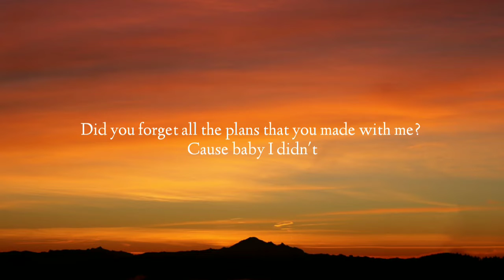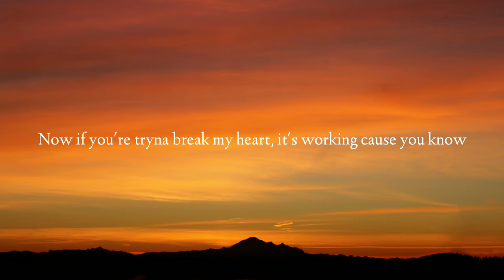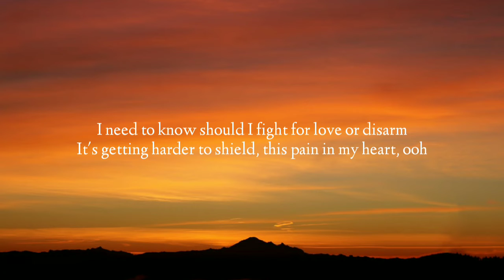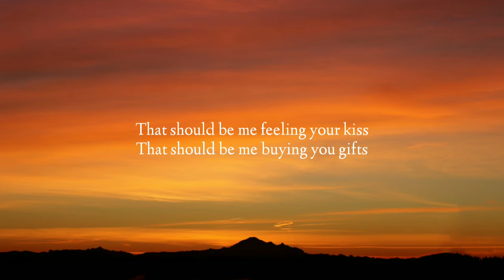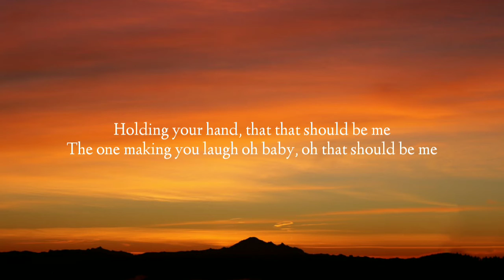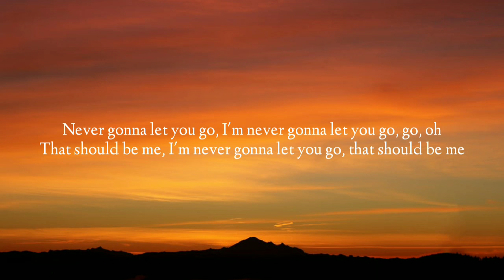Justin Bieber - That Should Be Me (Lyrics)